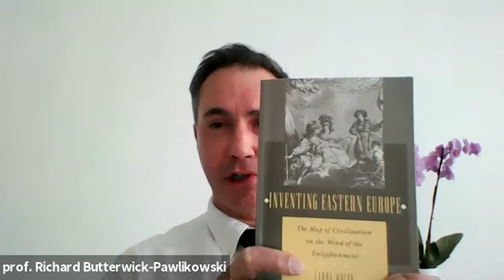Around Larry Wolff and his "Inventing Eastern Europe" | Seminarium Instytutu Pileckiego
Podział na Europę Zachodnią i Wschodnią jest jednym z najbardziej rozpowszechnionych stereotypów europejskich. Na czym filozofowie Oświecenia opierali określenie „Europa Wschodnia”? Jak ten mit „gorszej” Europy Wschodniej opisuje prof. Larry Wolff w książce „Wynalezienie Europy Wschodniej”?

Między innymi te kwestie zostały poruszone w czasie seminarium naukowego, podczas którego prof. Richard Butterwick-Pawlikowski (z University College London, profesor wizytujący w Centrum Europejskim w Natolinie) przybliżył postać prof. Larry'ego Wolffa i jego książki.

Jak podkreśla:  „Profesor Larry Wolff jest historykiem niespotykanego kalibru i kunsztu, piszącym z wyczuciem i finezją. Od ponad 25 lat rekomenduję swoim studentom jego skłaniającą do refleksji książkę «Wynalezienie Europy Wschodniej» (1994)”.

Koreferentem spotkania był dr Mateusz Werner, kierownik sekcji studiów nad totalitaryzmami OBnT w Instytucie Pileckiego.